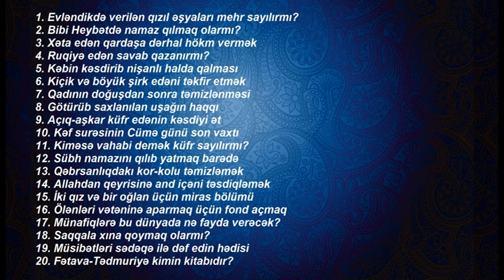Ağəli Şirvanlı - Sual və Cavab 105